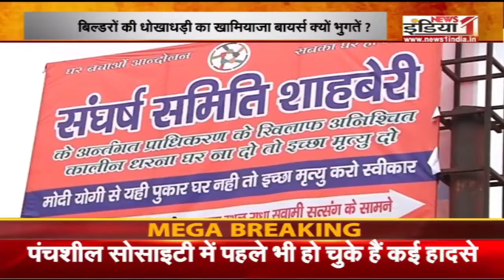AK MISHRA CONSULTING SERVICES || POLITICAL CONSULTING || BUSINESS CONSULTING